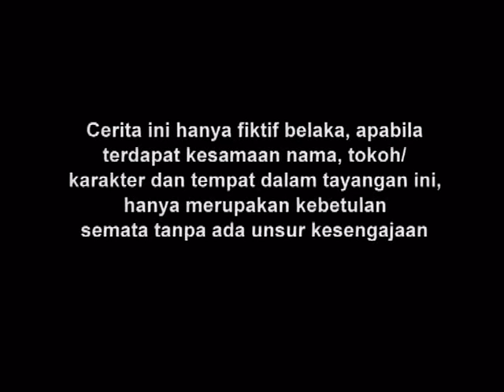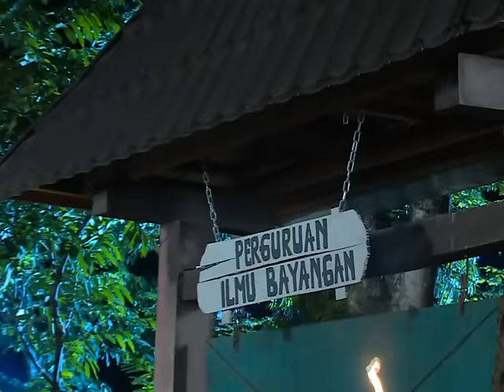Manusia Harimau - Episode 123